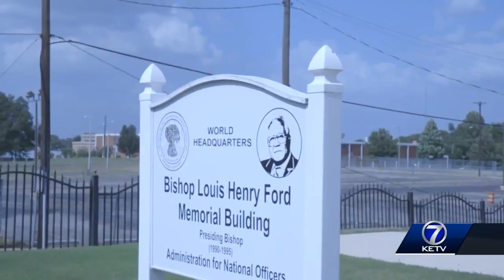Black Votes Matter History Tour interview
Preston Love, Jr. joins us live in studio to talk about the Black Votes Matter history tour and the documentary that followed the students' tour through history.